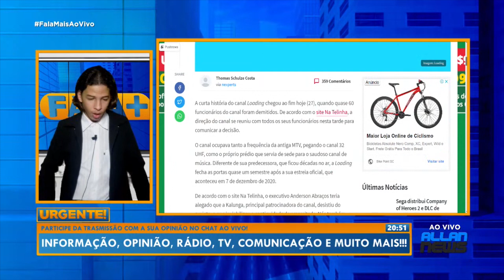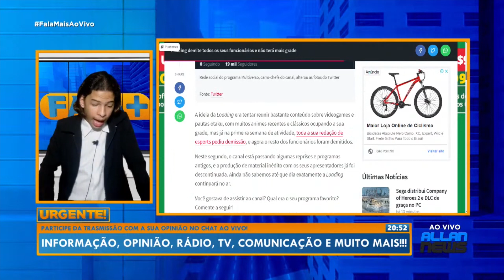Após demitir funcionários, Loading TV passará a exibir só animes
Fala Mais - Interação, Informação, opinião e credibilidade é aqui.